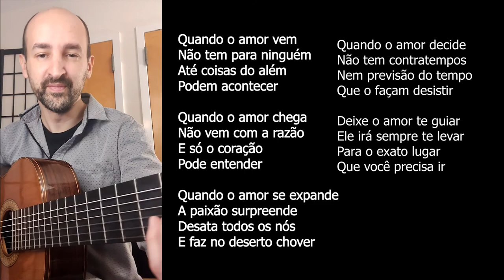Quando o Amor decide I Wallace Lima & Graciliano Zambonin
Musica de Graciliano Zambonin composta 11 Jul 2020 in New York.

Poesia de Wallace Lima.